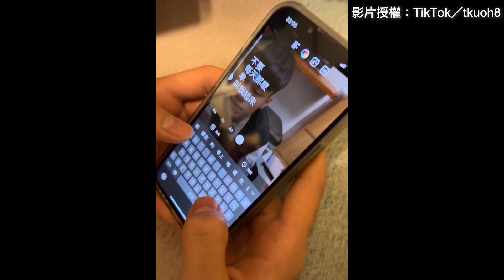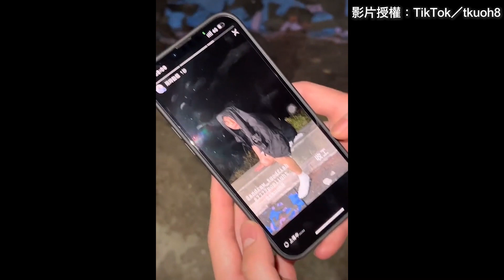男生的快樂就這麼簡單，限動滑到就模仿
Credit：TikTok／tkuoh8

=加掛連結放這邊=

｜頻道均取得授權，如您為原創，想查閱授權證明，隨時歡迎來信，感謝所有原創無私分享